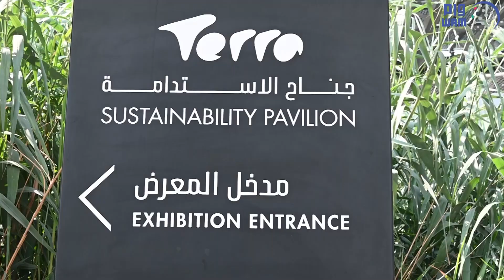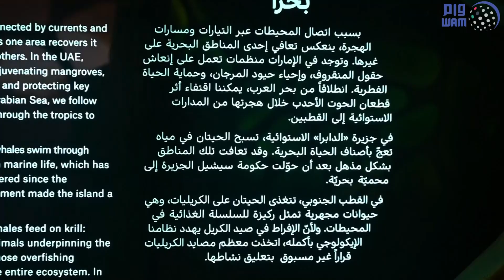جناح "تيرا" .. نموذج استثنائي للأبنية صفرية الطاقة في إكسبو 2020 دبي